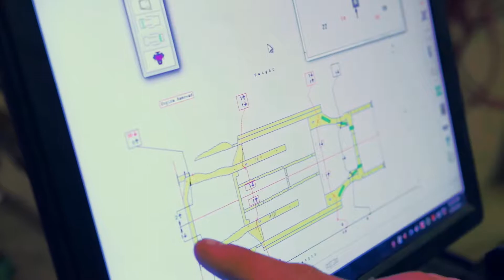Transportation Technology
Whether ensuring aircraft safely take flight, trains run on schedule, or cars, trucks and big-rigs remain road-worthy and reliable, our Transportation Technology graduates go on to make a world of difference as technicians, engineers, mechanics and manufacturers.